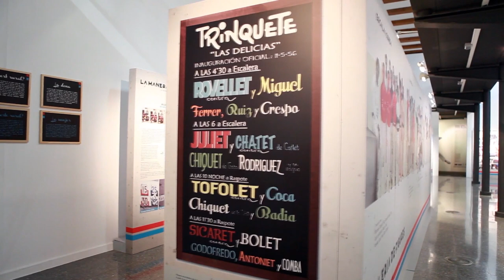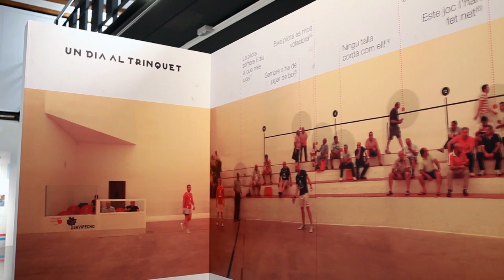FaixaRoja FaixaBlava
"Faixa roja, faixa blava. La pilota valenciana", una exposició dedicada al nostre esport propi i idiosincràsic de la nostra manera de ser i de fer: perquè en la pilota valenciana la cavallerositat, l'honradesa, la camaraderia i el respecte són els distintius. Un esport on és el propi jugador qui dóna la seua pròpia falta o pregunta al públic: "cavaller, falta o bona?"